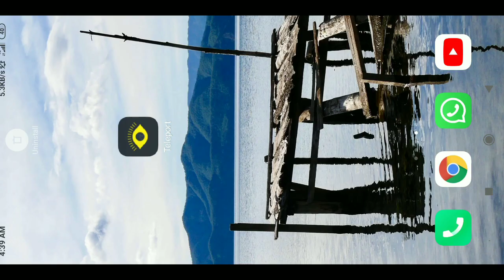photo screen change and background change